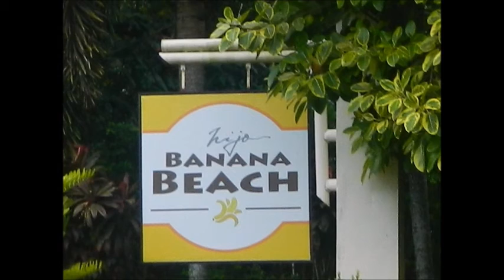WILDBOAR AND MONKEYS, BANANA BEACH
Driving towards the Forest at Banana Beach seeing wild boar and local monkey troops.